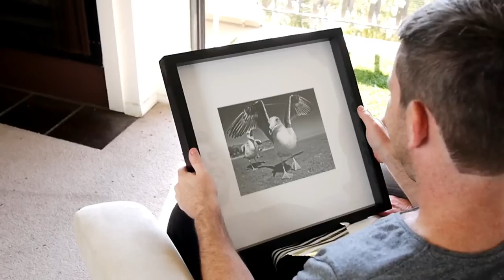Bird Photo Booth 2.0: The first bird feeder and motion-activated 4k bird cam combo.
Bird Photo Booth 2.0 reimagines the way you interact and experience birds and nature.  Remotely watch, photograph, and film birds in amazing 4k resolution.